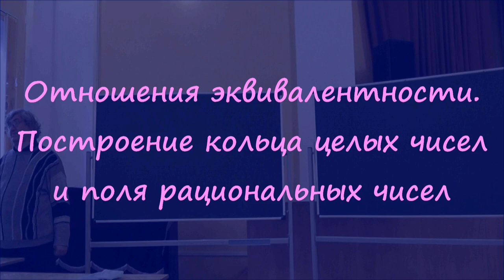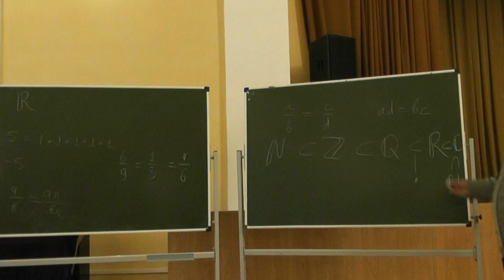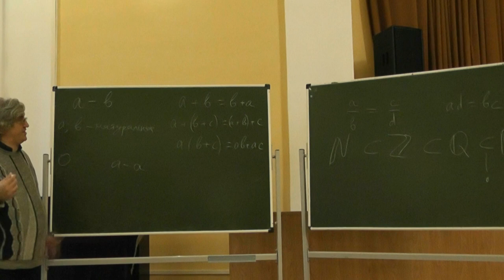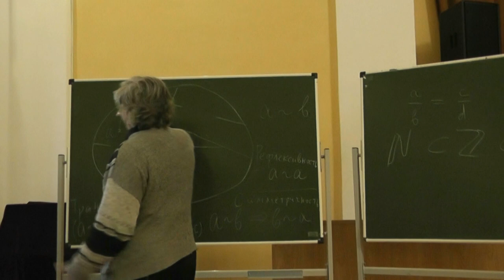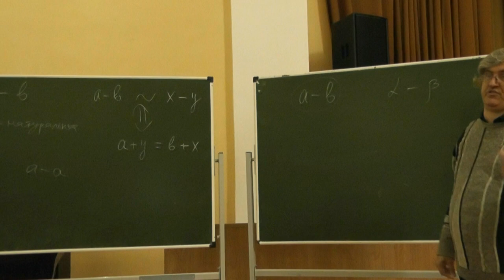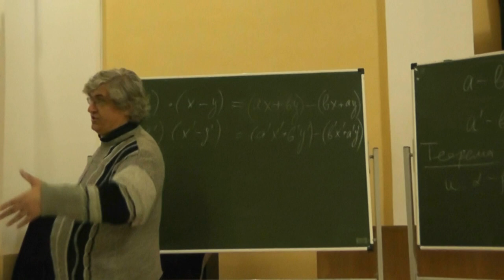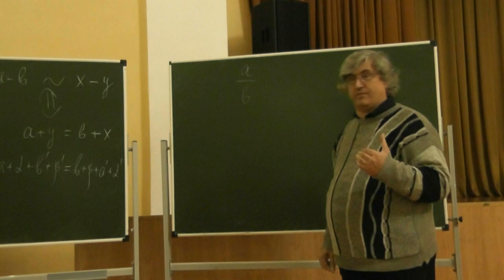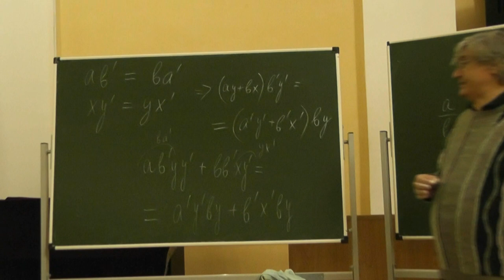4 Отношения эквивалентности. Строим целые числа и рациональные числа